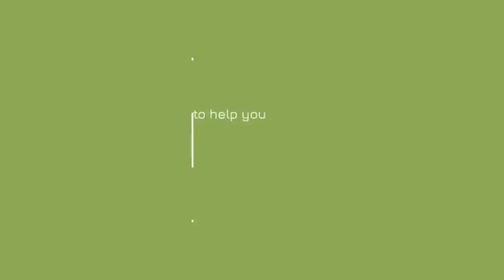2017 AUDI Q3 2.0 TDI QUATTRO BLACK EDITION 5d 148 BHP